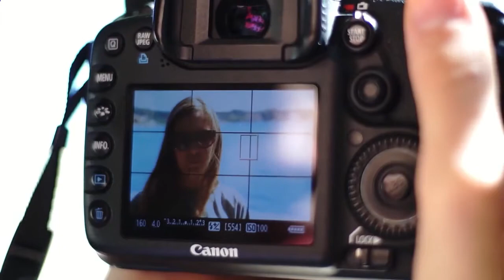The Stunning Pics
Unlock the potential of the new digital camera.
Step by step layout makes it accessible to every technique you need to create from exposure to flash to image.